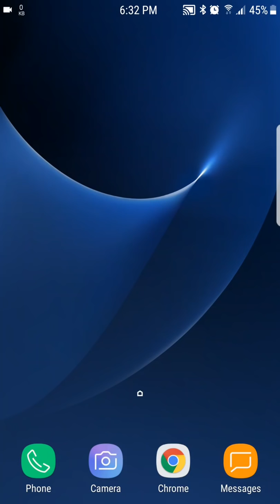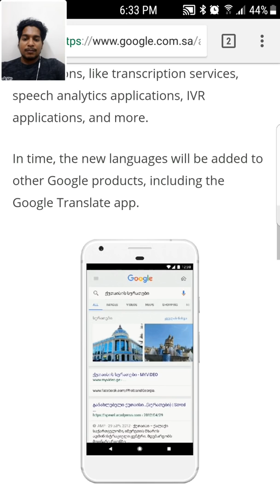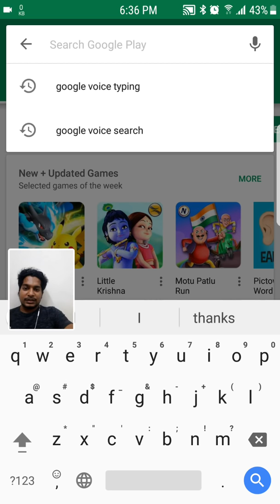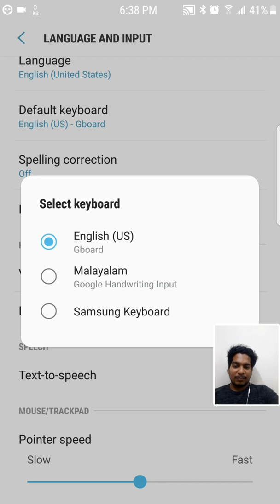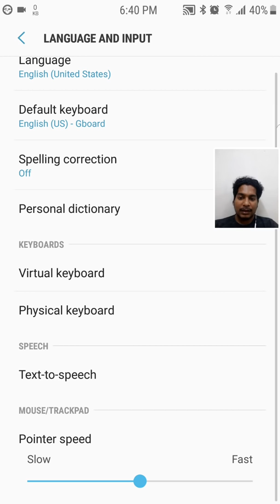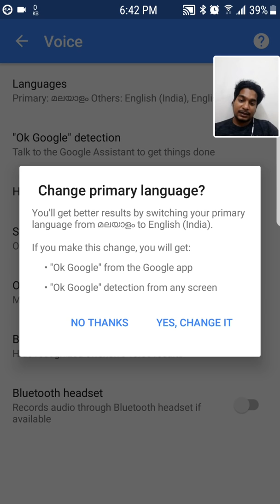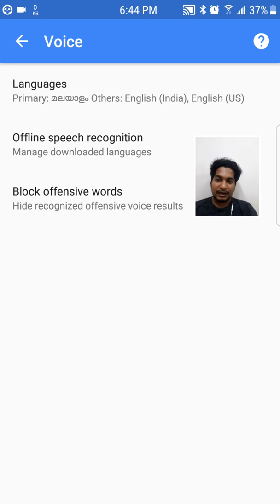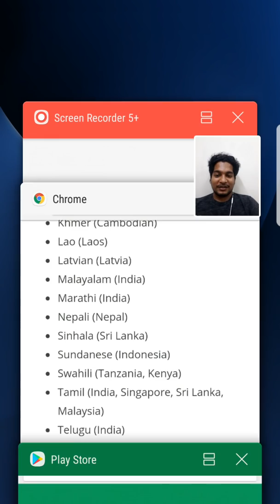ഗൂഗിൾ വോയിസ് ടൈപ്പിംഗ് ഉപയോഗിച്ച് എങ്ങനെ മലയാളം എഴുതാം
2017 ഓഗസ്റ്റ് 14 നു ഗൂഗിൾ വോയിസ് ഇൻപുട്ട് ലേക്ക് മലയാളം അടക്കം 8 ഇന്ത്യൻ ഭാഷകൾ പുതിയതായി ഗൂഗിൾ ആഡ് ചെയ്തിട്ടുണ്ട് . നിങ്ങളുടെ ആൻഡ്രോയിഡ് ഫോൺ അല്ലെങ്കിൽ ഗൂഗിൾ ആപ്പ് ഇൻസ്റ്റാൾ ചെയ്ത ഐഫോൺ ഇൽ ഇത് എങ്ങനെ ഉപയോഗിക്കാം.

ഈ വീഡിയോ ഇൽ വോയിസ് ടൈപ്പിംഗ് ഉപയോഗിച്ച് എങ്ങനെ മലയാളം എഴുതാം എന്ന്  കാണുക .

ഈ വീഡിയോ ഇഷ്ടപെട്ടാൽ ലൈക് ചെയ്ത ശേഷം ഷെയർ ചെയ്യുക